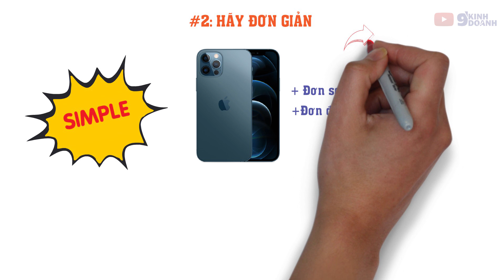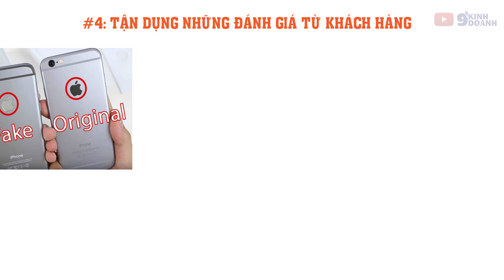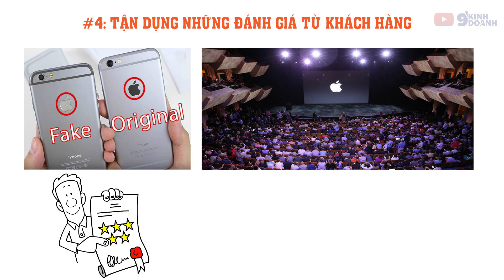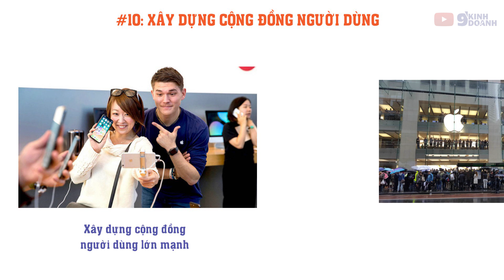10 CHIẾN LƯỢC KINH DOANH ĐỈNH CAO CỦA APPLE | 9 phút kinh doanh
10 CHIẾN LƯỢC KINH DOANH ĐỈNH CAO CỦA APPLE | 9 phút kinh doanh
👉 Đăng Ký khóa học Wakeup Offline tại Hà Nội ngày 9-10/07/2022:
Ngày nay, nếu hỏi công ty công nghệ nào là công ty nổi tiếng và sáng tạo nhất thế giới, thì nhiều khả năng Aple là cái tên được nhiều người nhắc đến đầu tiên. Nếu bạn nghi ngờ về nhận định này, vậy hãy nghĩ đến cảnh hàng nghìn người đã phải dậy sớm, thậm chí là thức thâu đêm đứng xếp hàng dưới cái lạnh giá của trời đông để mua một cái điện thoại thì bạn sẽ có câu trả lời. Tôi đảm bảo trong hàng ngàn các công ty công nghệ trên thế giới thì đây là điều hiếm hoi mà rất ít các công ty có thể làm được.
Vậy sức hút của Apple đến từ đâu?
Điều gì đã khiến Apple có sức hút khủng khiếp đến vậy? Trong khi Apple không phải là công ty đầu tiên nghĩ ra những siêu phẩm đầy sức hút như: Máy tính bảng, smartphone, máy nghe nhạc mp3…vậy sự khác biệt ở đây là gì?
Tại sao khách hàng lại chọn mua Ipods thay vì Zunes, chọn Iphone chứ không phải là samsung hay BlackBerry?
Chìa khóa nằm trong top 10 chiến lược marketing độc đáo mà tôi sẽ chia sẻ trong Video này
Giúp Ad đạt 100.000 Sub nhé 😍😍😍
Cảm ơn tất cả mọi người 💕 💕 💕

👉 Đăng ký youtube ngay để xem những video mới nhất của Mr Why - Phạm Ngọc Anh

🔹 QUẢN LÝ TÀI CHÍNH CÁ NHÂN:
(Cách quản lý tiền bạc ngay cả khi bạn đang nợ ngập cổ)
🔹 HỌC VỀ KINH DOANH MIỄN PHÍ:
Làm thế nào để bắt đầu kinh doanh với số vốn 100 triệu